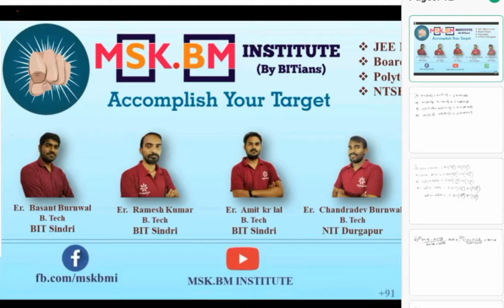L-5 Trigonometric Formulae and Important questions Class 11th CBSE ICSE and JAC Board JEE Main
L-11 Graph of Trigono. Functions, Domain, Range, Period Class 11th CBSE JAC and ICSE Board JEE Main

L-8 Trigonometry Submultiple Angle and its Questions Class 11th CBSE JAC and ICSE Board JEE Main

L-7 Trigonometric Formulae of Multiple Angles (Sin3a) Class 11th CBSE ICSE and JAC Board JEE Main